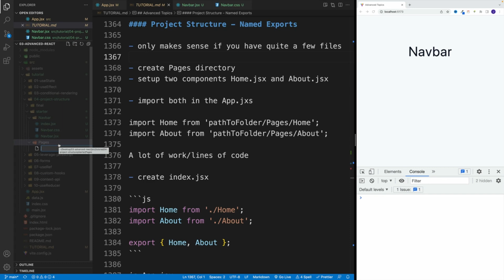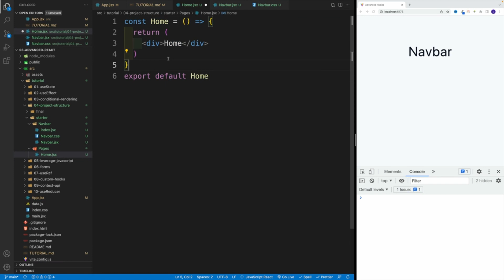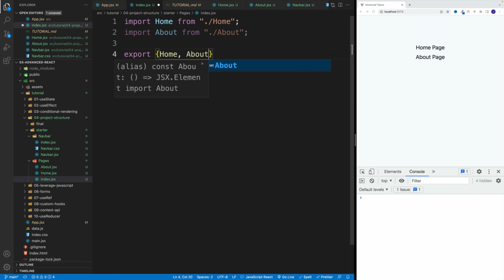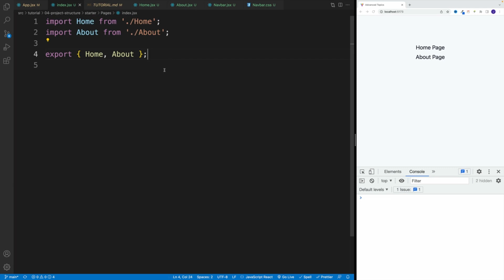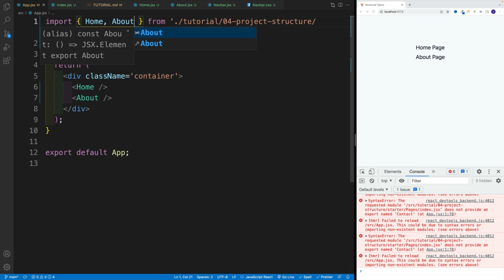React 18 Tutorial - Named Exports